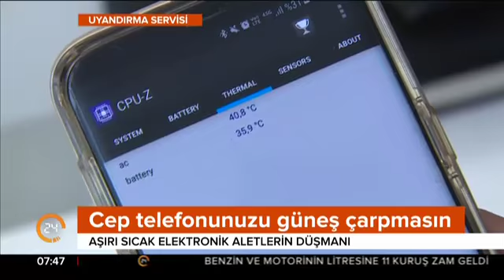Aşırı sıcaklarda cep telefonlarına dikkat